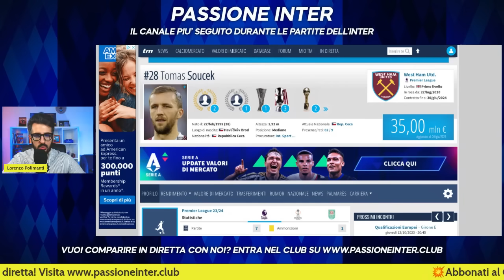Sarà LUI il nuovo Colpo a ZERO dell’Inter? Aggiornamento calciomercato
CALCIOMERCATO INTER: ULTIMISSIME NEWS

Calciomercato Inter, ultimissime news: Soucek all'Inter può essere il grande colpo a parametro zero del 2024. Parliamone: chi è Soucek e cosa può rappresentare per l'Inter.